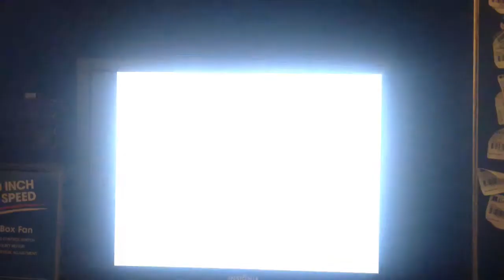ultra street fighter 4 PS3 Battle#7